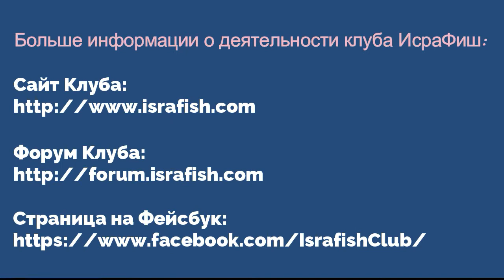Галиль 2022, Сектор 8, WILD CARP прямой эфир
ГК 2022, Прямые эфиры из секторов
Эфир из сектора 8, пляж Цинбари
"WILD CARP"
Кузьминский Юра
Кузьминский Алекс
Манширов Эдуард